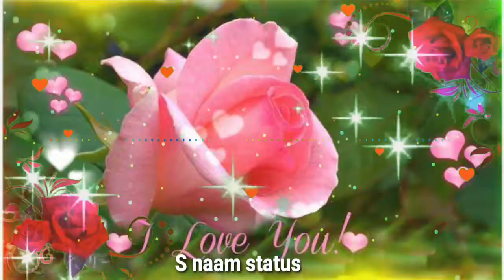s Name love status / s name status / s Name images /s letter whatsapp status / s name song status